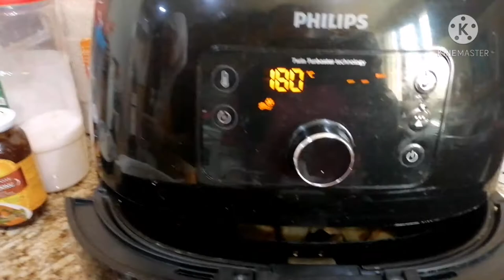Laham w/Potato/squash soap/Arabic recipe